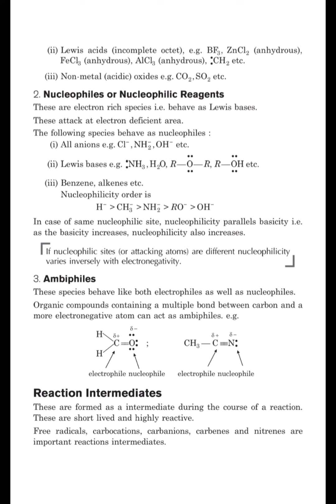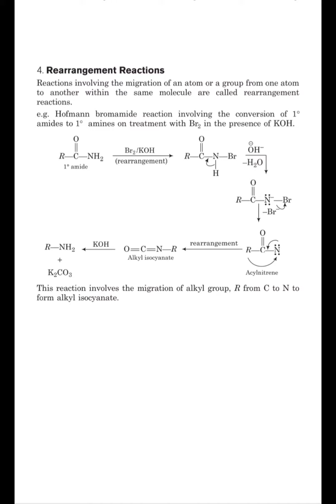revision | general principles and techniques of organic chemistry 11